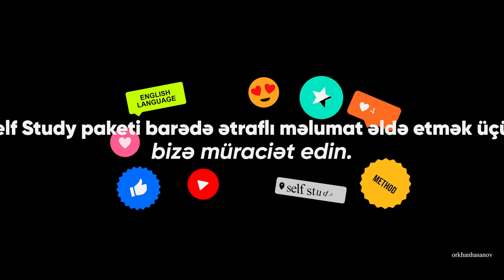İngilis dili öyrənərkən keçəcəyiniz 3 mərhələ